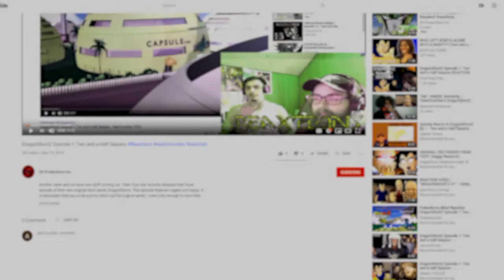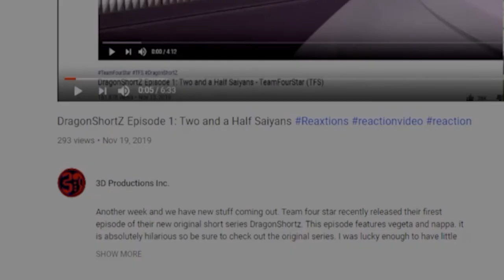STEVEN UNIVERSE vs STAR BUTTERFLY | Battle Mode Ep. 26 ReaXtions | Axel Grave Reaction Video